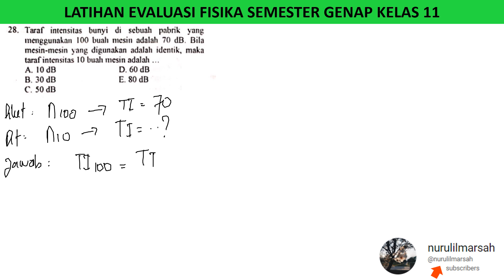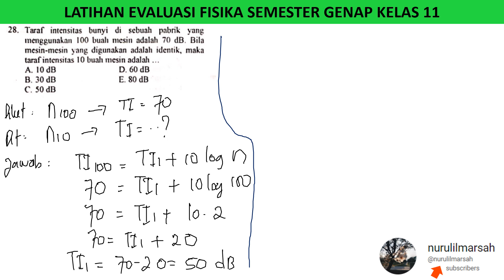latihan evaluasi semester 2 kelas 11 tahun 2024 no 28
taraf intensitas bunyi di sebuah pabrik yang menggunakan 100 buah mesin adalah 70 dB. bila mesin-mesin yang digunakan adalah identik, maka taraf intensitas 10 buah mesin adalah